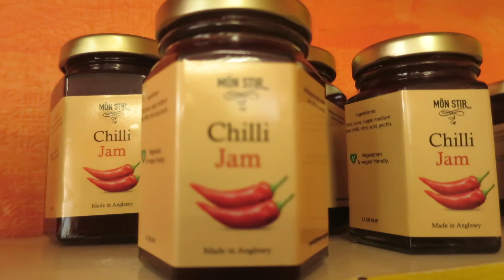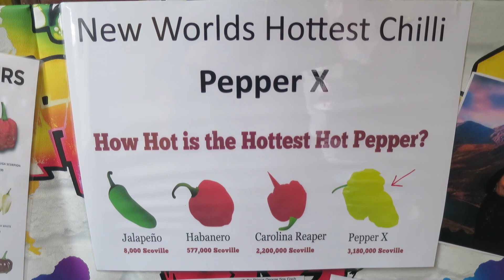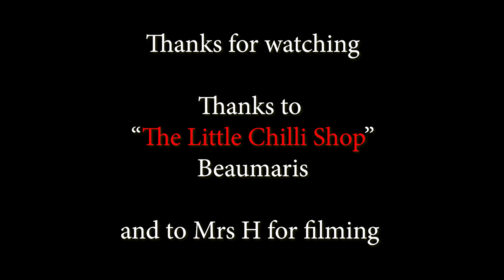The "Little Chilli Shop" - Beaumaris - Anglesey - North Wales